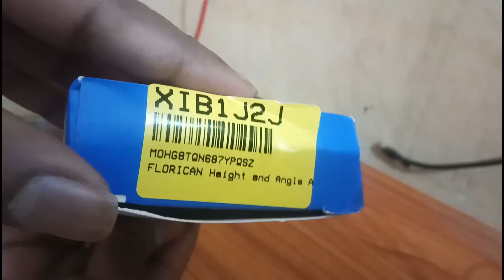Mobile Stand For Study| Best Mobile Stand For Video Recording | Foldable | Portable | Unboxing